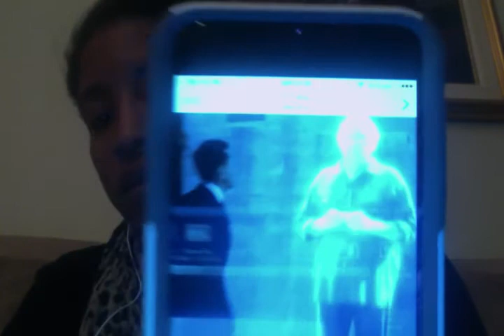Possibly A Dream About the Rapture???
I'm a firm believer in judging oneself, even as we see the day approaching. I couldn't figure this particular dream out and I wasn't sure if it was just a message for myself or one I should share with the world. I know it had to do with judgment though, getting ourselves prepared and in right standing with God especially for people that call themselves Christians for judgment begins at the house of God and if we barely make it, what will happen to the world (1 Peter 4:17)??!! Towards the end of the dream, it looks like once God calls us home, some type of judgment is going to hit the Earth. Again I tell a dream as a dream, but it never hurts to be prepared and ready!